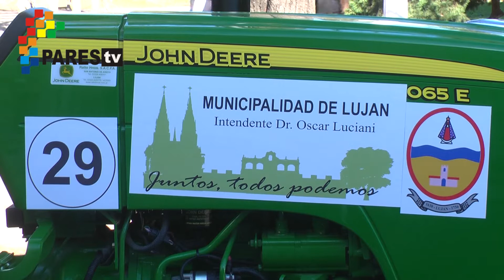El Municipio adquirió nueva maquinaria